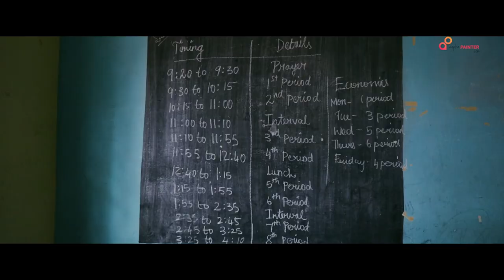Empowering Education through Art | School Transformation | Trimble | Learning Links Foundation | AKP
Welcome to AapkaPainter and BaLA's exciting initiative of educational painting at schools, powered by the passion and dedication of our volunteers! Our program, AapkaPainter, aims to enrich the learning environment in schools by creating vibrant and visually stimulating educational paintings. These painting serve as both a source of inspiration and a powerful learning aid for students. By merging the creativity of art with the essential concepts of various subjects, we foster an interactive and immersive educational experience.

One of our key components is the BaLA (Building as a Learning Aid) approach. BaLA involves incorporating educational content directly into the design and layout of the school building. Our volunteers work closely with teachers, students, and the school community to identify the core topics and concepts to be depicted on the walls.

Throughout the video, you will witness our passionate volunteers engaging with students of different age groups, encouraging their participation in the painting process. With colorful brushes in hand, these dedicated individuals bring life to the walls, turning them into captivating canvases that ignite curiosity and spark imagination.

From math and science to history and literature, our murals cover a wide range of subjects. Each mural is carefully designed to present educational content in a visually appealing and easily understandable manner. Students can engage with the murals during class discussions, group activities, or even during their free time, making learning a truly immersive experience.

Our volunteers play a vital role in this endeavor, generously contributing their time and artistic talents. They paint beautiful designs and act as mentors, facilitating discussions and encouraging students to explore the depicted topics further.

Join us in this video as we showcase the joy and excitement on the faces of students as they discover new concepts and engage in collaborative learning. Witness the transformation of school walls into dynamic educational tools that inspire a love for learning.

AapkaPainter and BaLA believe that education should be accessible, interactive, and fun for all students. Through the power of art and the dedication of our volunteers, we are committed to creating a positive impact in schools and empowering the next generation of learners.

AapkaPainter is your partner in getting your home painted on a budget. With a click, you can get your home painted – interiors, exteriors, texture walls, and kids' room decor